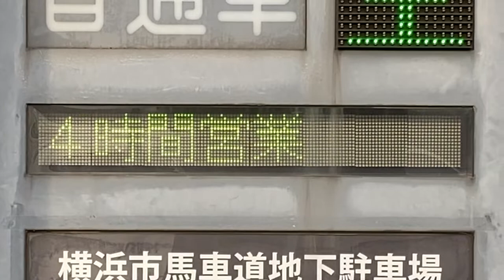横浜市馬車道地下駐車場 入口LED表示 NPCパーキング